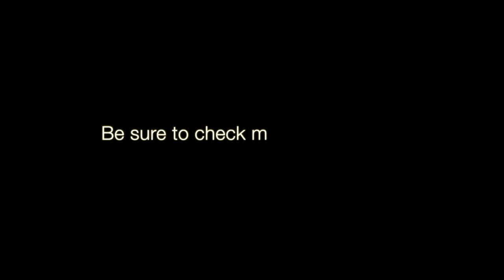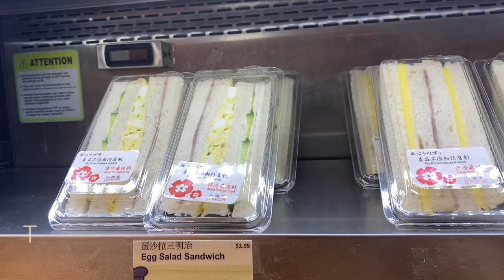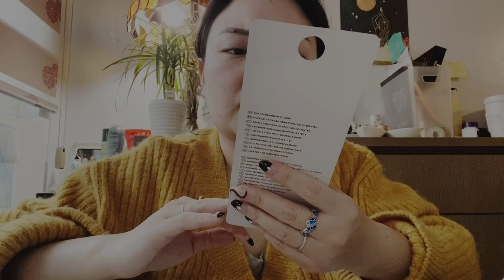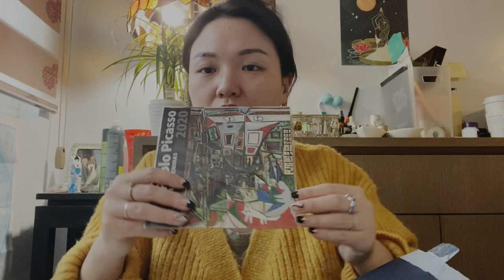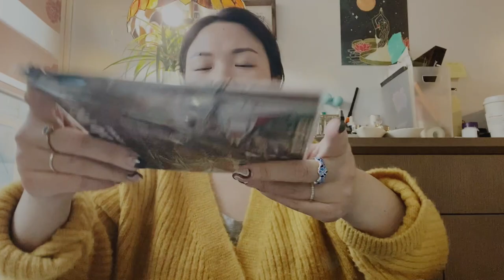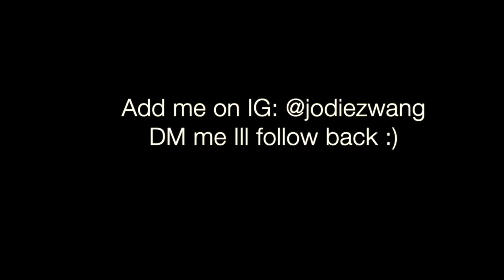SOUVENIRS from Spain! TRAVEL MINDSET [Real Talk]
Hello everyone! in this video you will see some souvenirs from Spain that I got! I talk about how I feel about the reality of travel after traveling to Spain, including what I bought in Spain, my thoughts on travel & lifestyle as a travel vlogger. I got some souvenirs from Spain that could inspire you on your next trip and in this video I share some cool shops, also listed below! Check out my Spain Vlogs Playlist linked below if you haven't already. I enjoyed my trip to Barcelona and Madrid so much and sharing my travel mindset with you all! Next, I am super excited for my current travel planning for upcoming Japan vlogs!

* I have included fantastic videos from fellow Youtubers that have helped me plan my trip! :)

Places/shops mentioned:

Primark
Casa Batllo Museum Shop ( you will be surprised! lol) in Barcelona
Picasso Museum in Barcelona
Flying Tiger Copenhagen
HEMA (various in Madrid)

Hi! This is Jodie Wang and I make travel related videos with emphasis on positivity and utilizing the law of attraction get to your happiest self to enjoy not only travel but ordinary life. I also talk about female solo traveling, budget + packing tips, and Japan travel. I am based in Los Angeles, California and I love sharing lifestyle tips, things to do here as well! You can expect to find a sprinkle of gluten free options and ideas among my videos :)

Video filmed by me on iPhone 11 Pro Max
Edited by me (Jodie Wang) Using Final Cut Pro X

Links:
💫 INSTAGRAM - Follow to watch my STORIES including YT releases + any contest info!
💫 BLOG⁣⁣ -  ✍🏻 and MORE Tips!